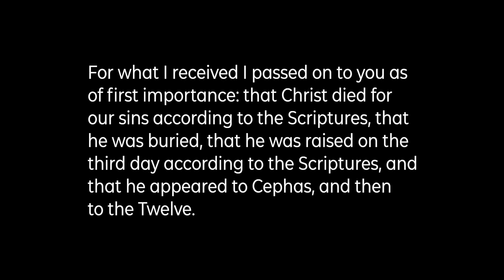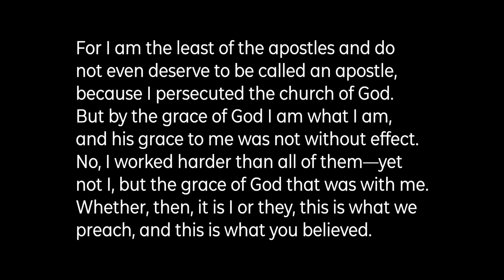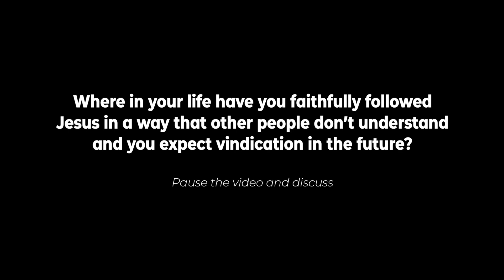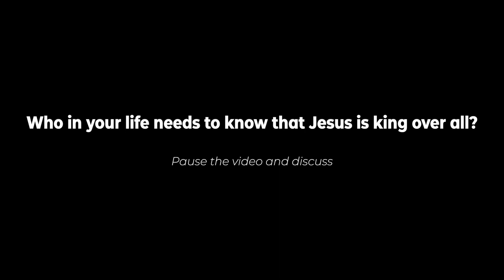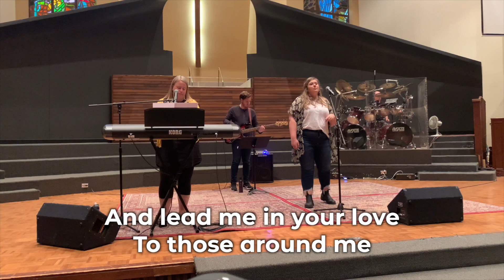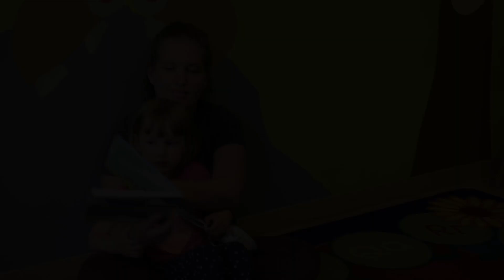Fraserview Online Service // May 24, 2020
Hey everyone!

As you know we are not running services for the next few weeks, so here is our online service. To stay updated with everything going on, make sure you're signed up for emails (which can be done on our website) and follow us on Facebook and Instagram for more updates!